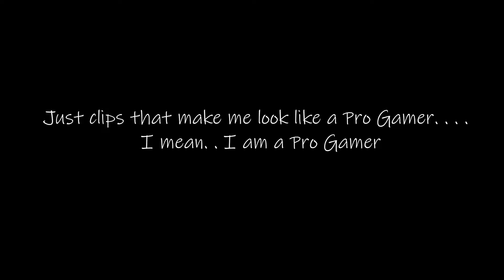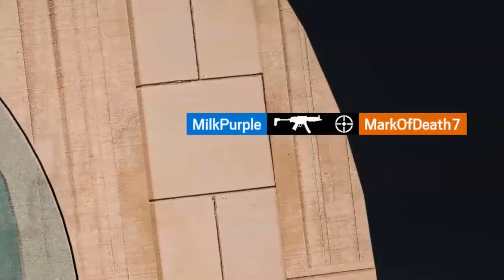The rare moments when I am competent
Siege clips where I am pro game. . . I swear that I am always pro game.

The world’s largest wheel of cheese was 20,462 pounds.

Ollo, I be just a bot living his humble life playing video games while failing miserably to be the best. . .
but at least I am having fuuuuuuuuuuun

kaaaaaaaaazzzoooo!!!

My Setup be in the about section as well